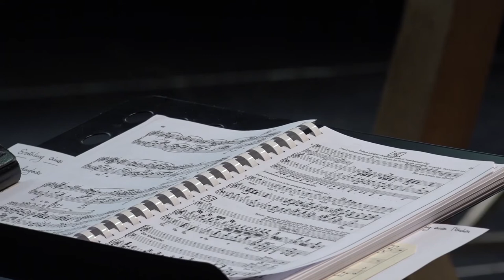Klänge für die Ewigkeit - Opernhaus Zürich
Glocken spielen in vielen Opern eine bedeutende Rolle. Aus Puccinis «Tosca», Janáceks «Totenhaus» oder Wagners «Parsifal», um einige bedeutende Beispiele zu nennen, wären sie nicht wegzudenken. Sie ergänzen das Orchester in verschiedenen Tönen und Tonlagen, jede ist einzigartig in einem vielschichtig schwingenden Klang.
Glocken sind eine Investition für die Ewigkeit. Mit diesen letzten Anschaffungen erreicht das Opernhaus Zürich in Sachen Glockensatz Weltrang. Einzig das Bolschoi Theater in Moskau verfügt ebenso über einen vollständigen Glockensatz. Gemeinsam mit Ihnen möchten wir das Opernhaus beim Kauf der Glocken unterstützen. Investieren Sie in Ihren Musikgenuss.